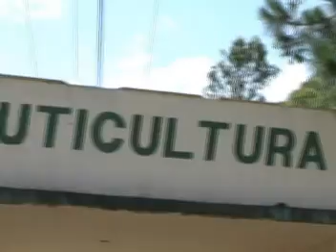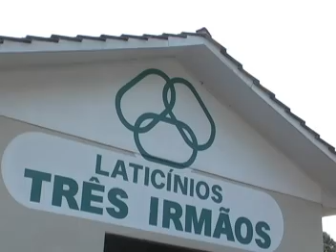Avicultura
produtores de Mariana Pimentel/RS, interessados em avicultura colonial, visitam aviários e agroindústrias familiares na região de Chapecó/SC para conhecer exemplos de empresas bem sucedidas e aumentar os conhecimentos na área.